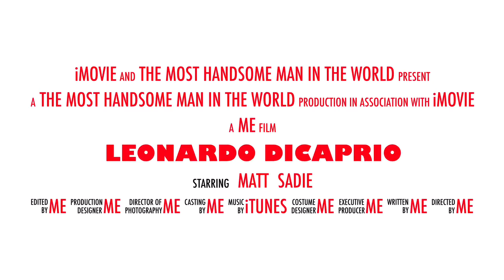Leonardo Dicaprio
Leonardo Dicaprio is an American actor, film producer, and environmental activist. Born on 11 November 1974, in Los Angeles he began his career in the 1990's filming commercials.